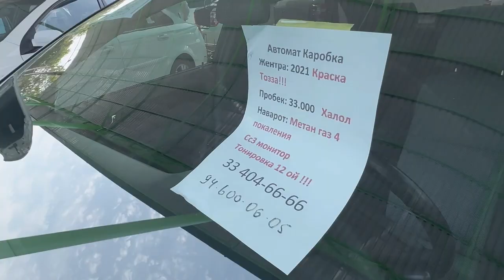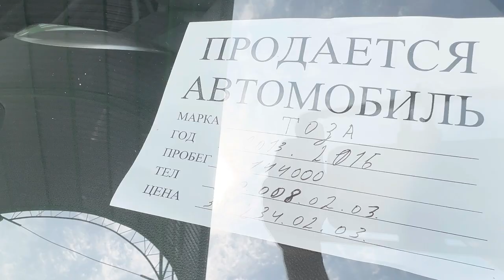JENTRA NARXIGA TUSHDI SERGELI Moshina BOZORI 2023